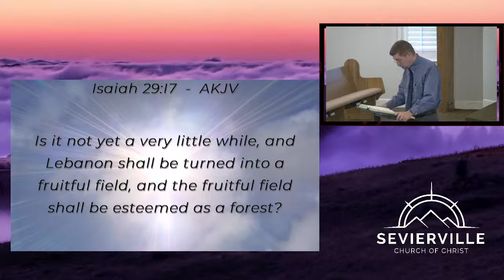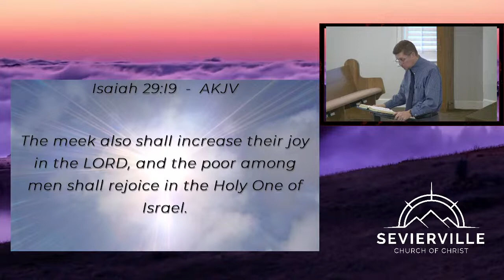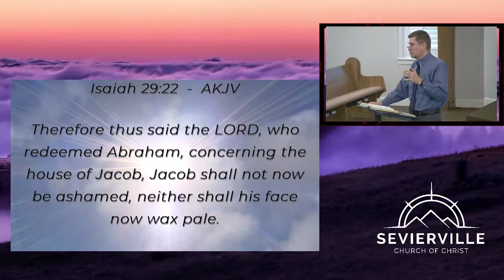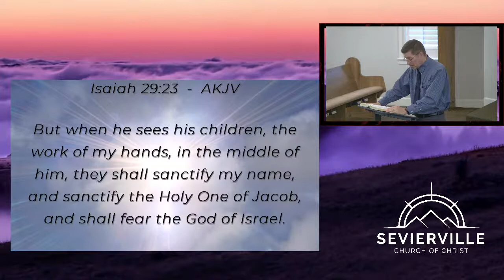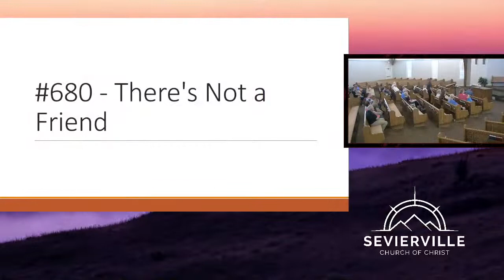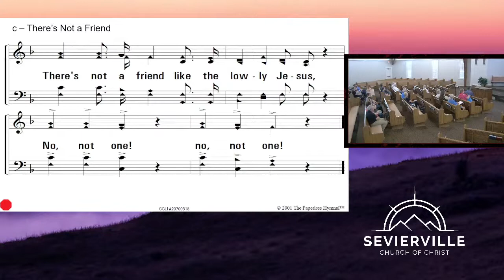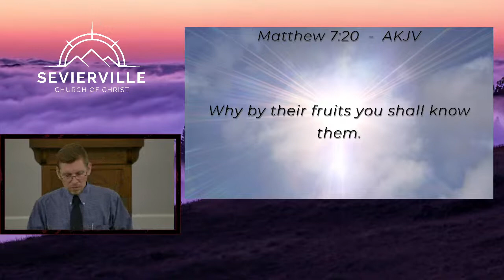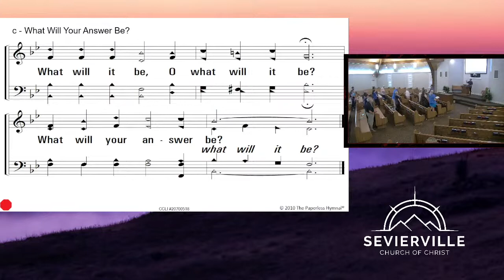06/29/2022 - Isaiah 29 - 30